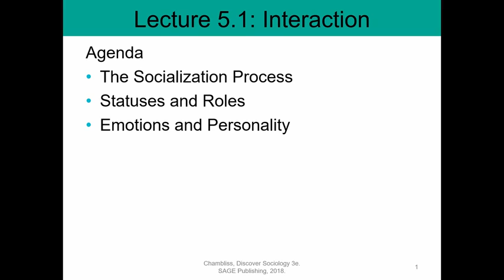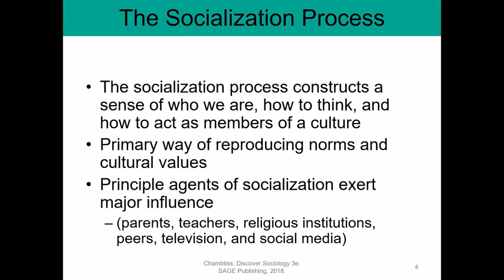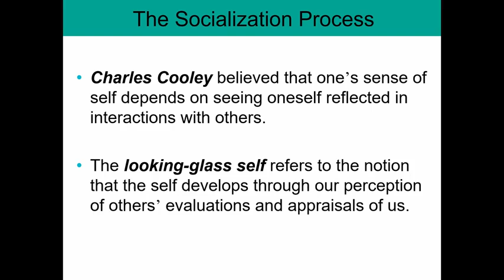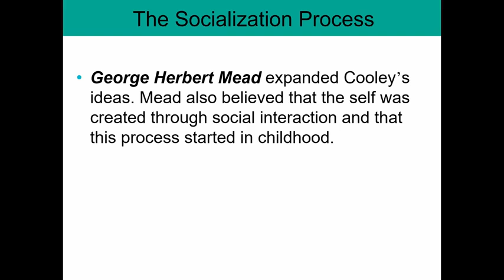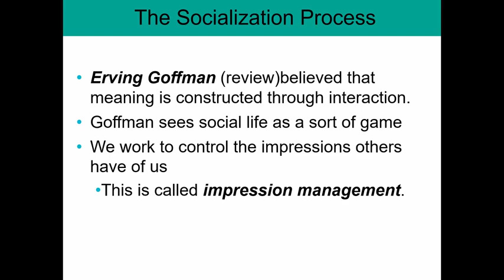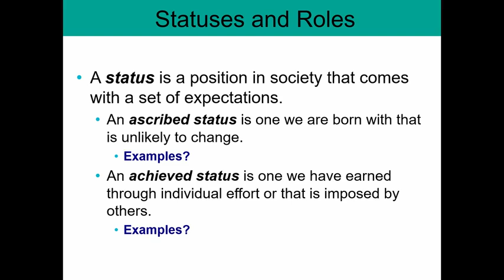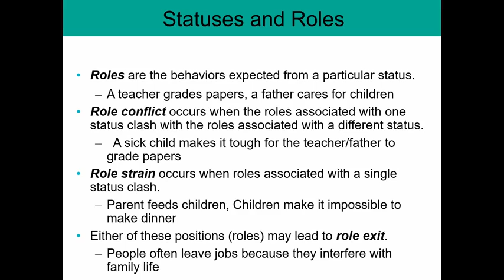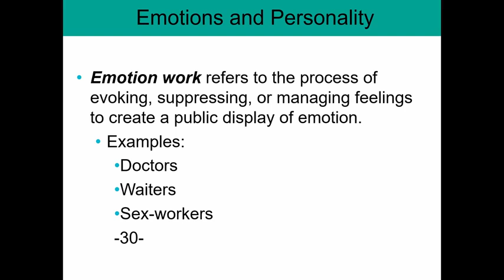Soc 101 Lecture 5.1: Interaction